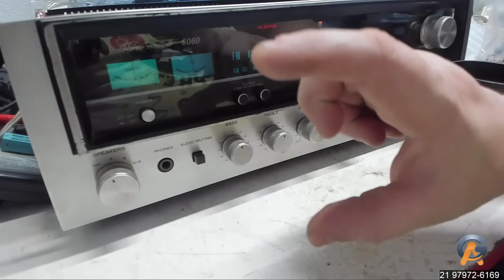Senhor Velhinho Finalizado Receiver Sansui 6060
Esse Senhor de 42 anos e uns dos mais Antigos paciente da minha fila de 2018, foi recebido em dezembro de 2017, ja fez 1 ano e alguns meses, devido a demora no material... tem alguns componentes que ja estão escassos no mercado, mas a esperança e a ultima que morre!